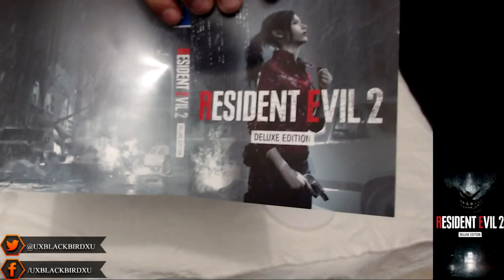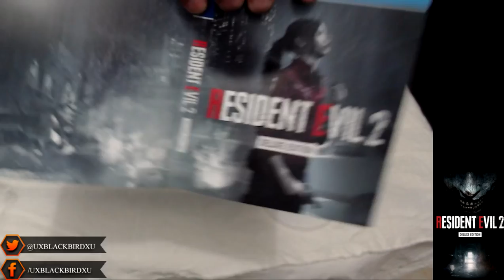RESIDENT EVIL 2 UNBOXING FUROR EN ALTO VER. DELUXE